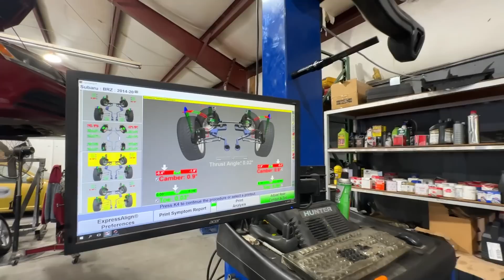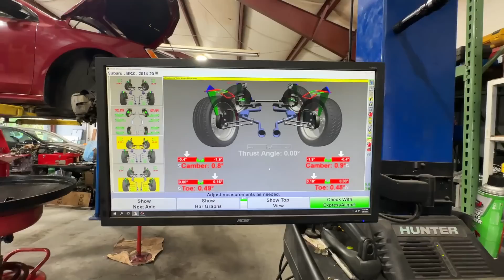FINALMENTE VAMOS ALINHAR O CARRO PARA TESTAR NA PISTA!